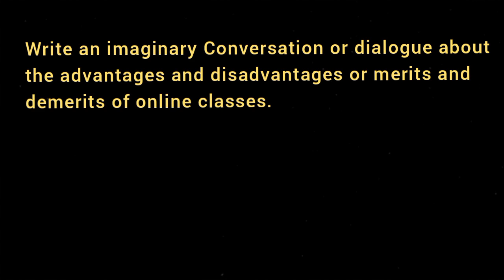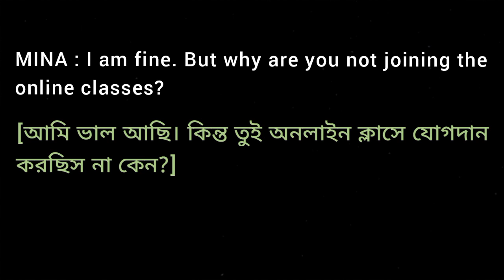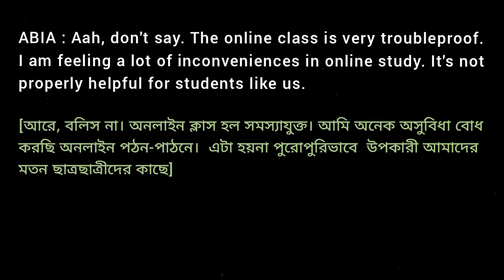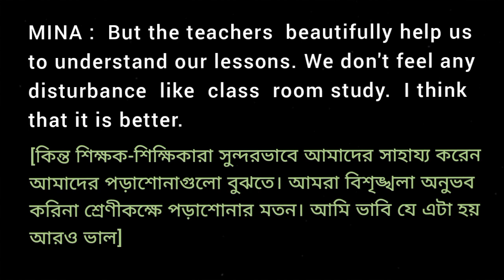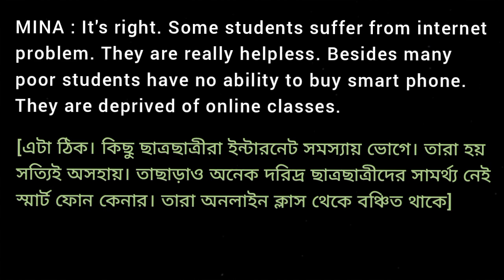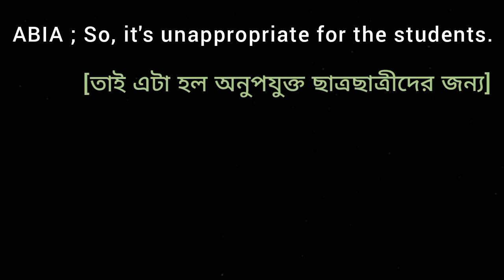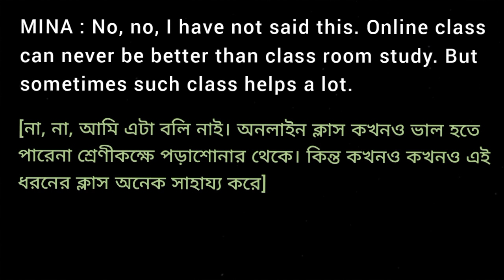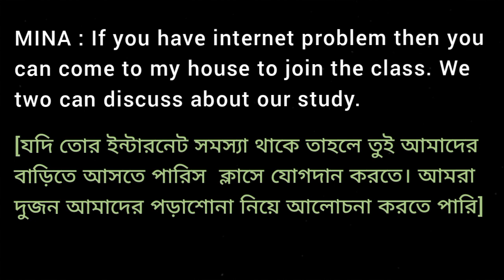Dialogue about the advantages and disadvantages or merits and demerits of online classes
Write an imaginary conversation or dialogue about the advantages and disadvantages or merits and demerits of online classes.
on online class on line writing